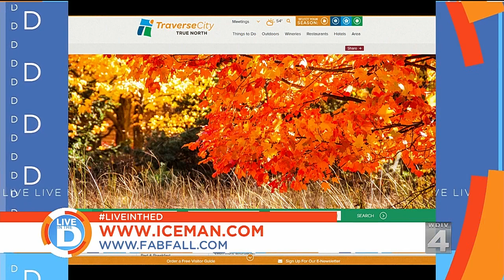Live in the D: The Iceman Cometh Challenge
Visit Traverse City this fall for The Iceman Cometh Challenge and take part in Traverse City Beer Week while you're there.